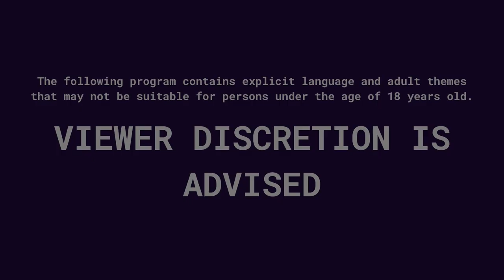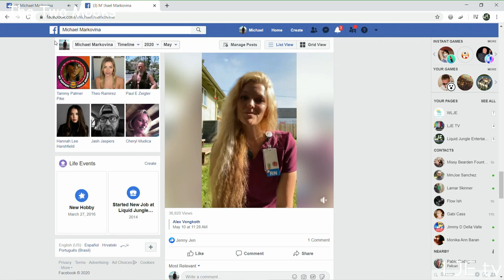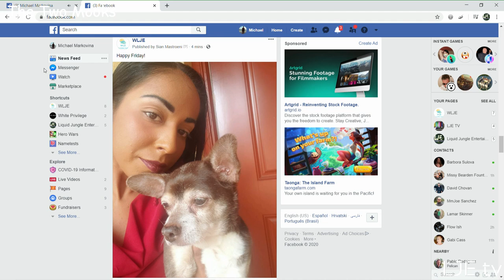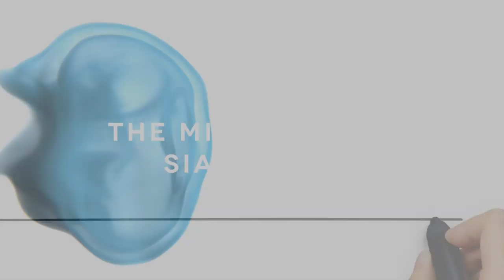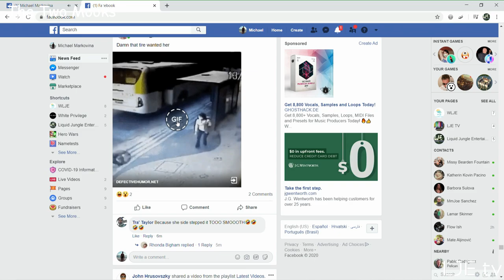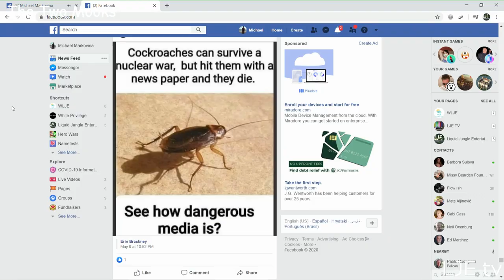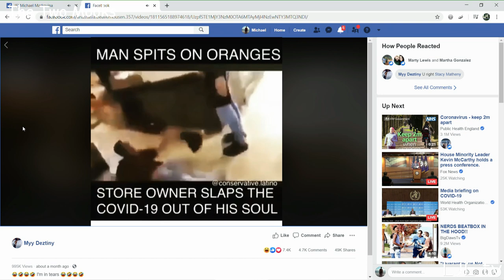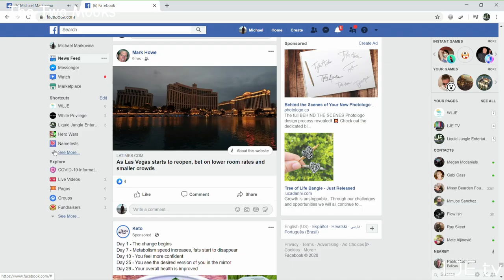The Two Mooks S1E38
So who wants to call in to get hung up on and how mad do you think our caller is?
Don't forget to check out wlje.net